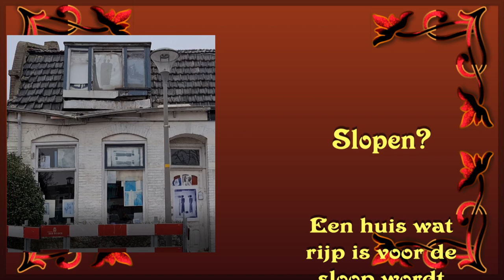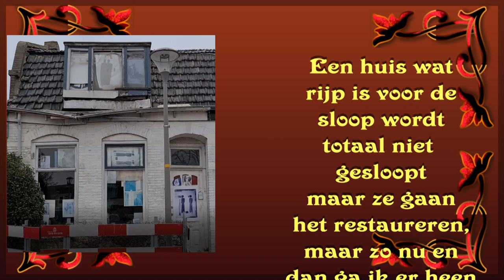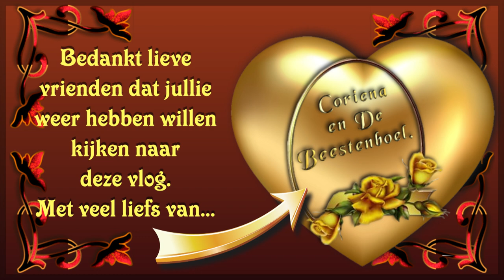di 21 fe | Erwijn mijn PBER komt | Kijken bij het huis | De dames zijn heel lief. #1737